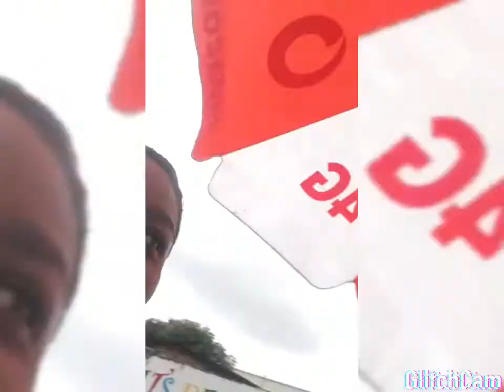Christopher Manzeka _ Souvenir de Jaël Luhaka Christopher Manzeka( Jamais ne je pourrai t'oublier)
Le monde Fane et la frivolité sans vole mais l'amour que Dieu a pour  Jaël et Christopher ne sera ébranlé.